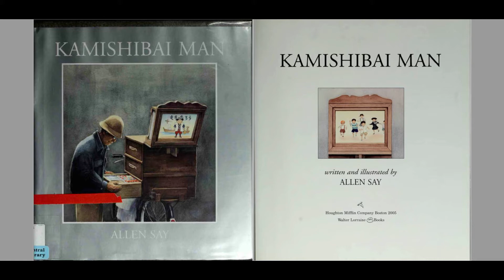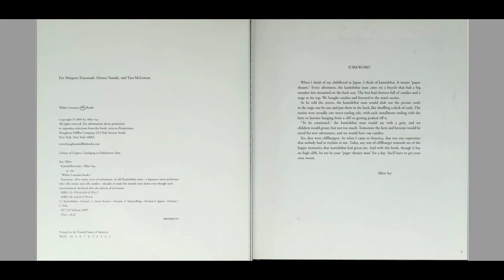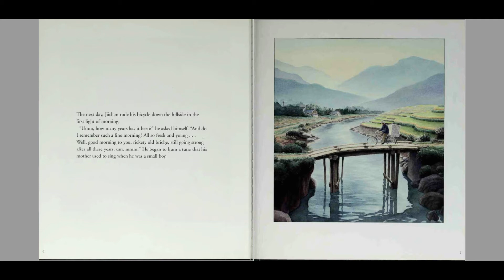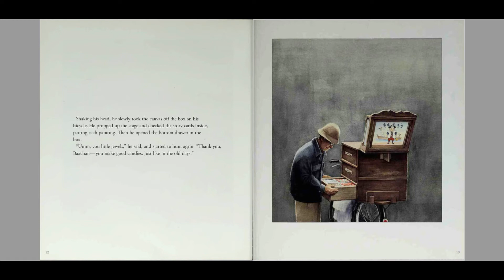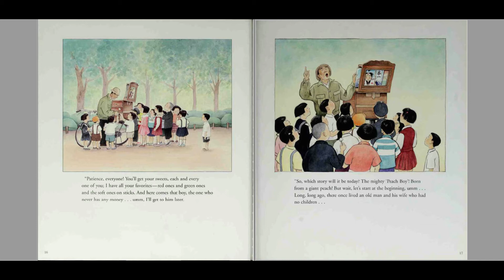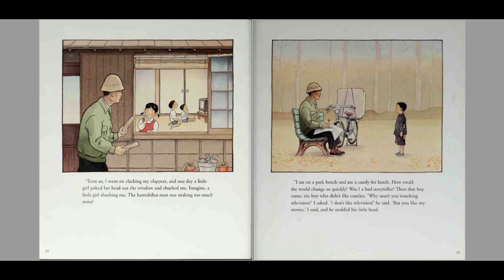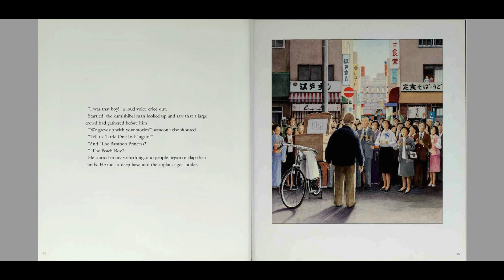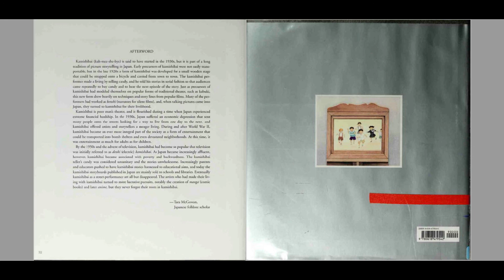Kamishibai Man Read Aloud